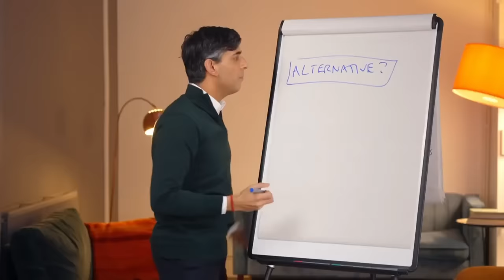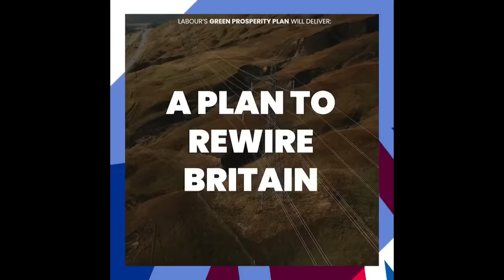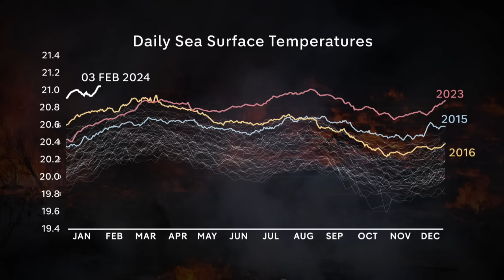Labour U-turn: Keir Starmer ditches £28 billion green policy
This week Labour leader Sir Keir Starmer denied he was scaling back the £28bn a year pledge he said was desperately needed, not least to get the economy growing again.

Rachel Reeves vowed to be Britain's first green chancellor, with an investment plan to tackle the climate crisis without dither or delay.

But today - on the very day it emerged that the world warmed beyond 1.5 degrees celsius over an entire year for the first time - Labour completed a spectacular U-turn.

Starmer has put an end to weeks of confusion over Labour's green spending pledge by announcing he has scrapped it. He said he was "standing down" the commitment because of the "terrible damage" the Tories had done to the economy.

They say they are sticking with the promise to decarbonise all of Britain's energy generation by 2030.